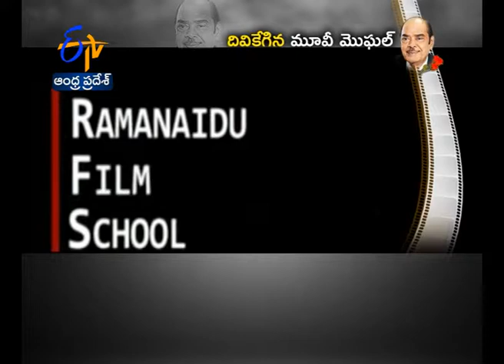Dr D.Rama Naidu Is A True Legendary Producer